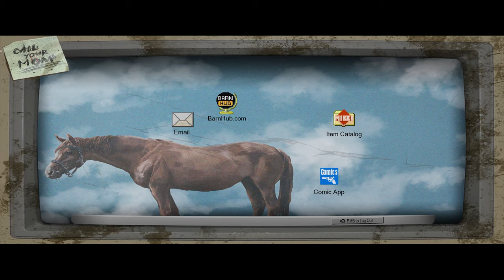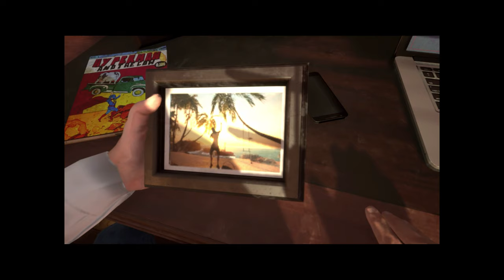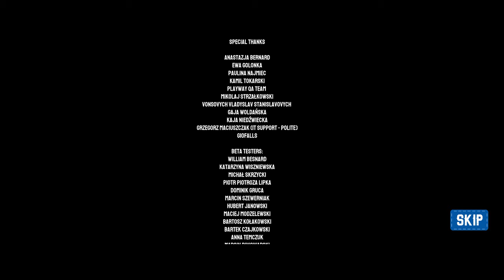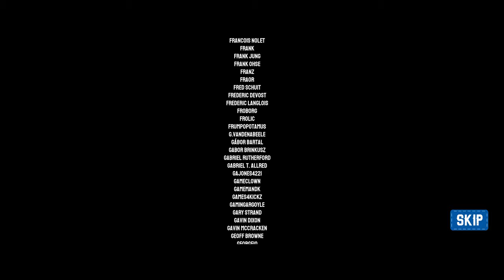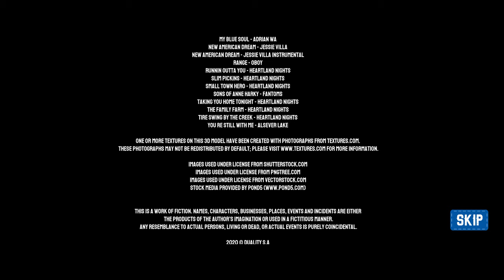M.I.K.K.O BID WARS #3 | Eagle Event | Vacation Time?? | Barn Finders Ep.15 (END)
This is it everyone...this is the end!
We head on over to the final bid wars event with very heavy pockets to go up against the locals!
We finally find that pesky golden toilet paper in the storage yard!
It's not all sad times though, we do get to head away on vacation!